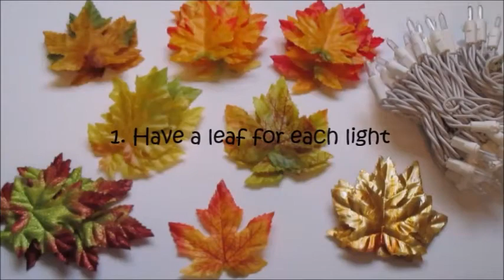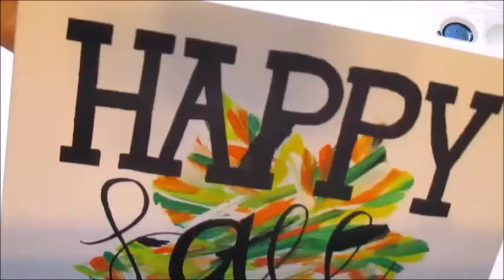3 DIY FALL DECOR 2016! | Nancy Martinez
Hey Guys! Hope you enjoy this video, and get some inspiration! ^__^
~ I PURCHASED ALL MY MATERIAL FROM WALMART AND DOLLAR TREE!(: